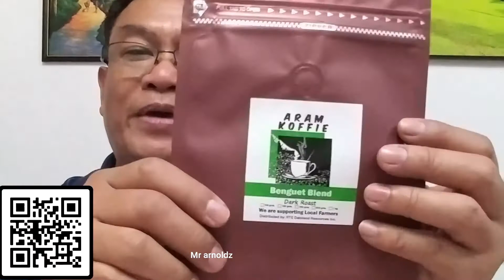OFWLife | After | Kabayan Plantito at Plantita # 02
Mahilig sa halaman on my own opinion !!! just sharing, pasintabi po sa mga may kaparehong kwento.